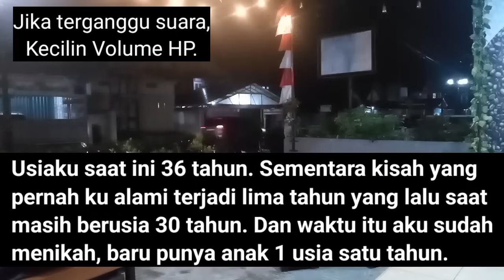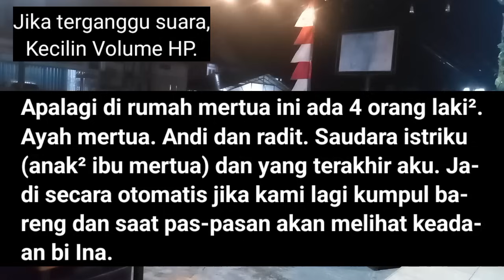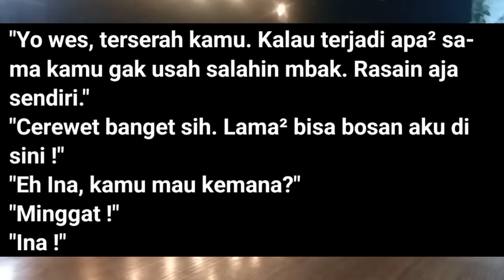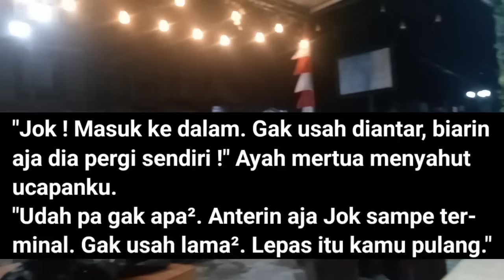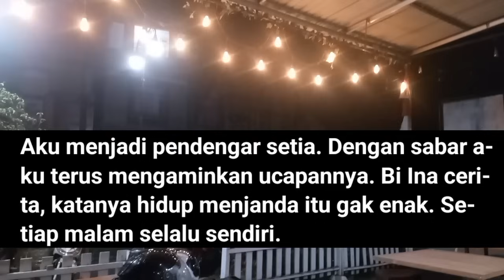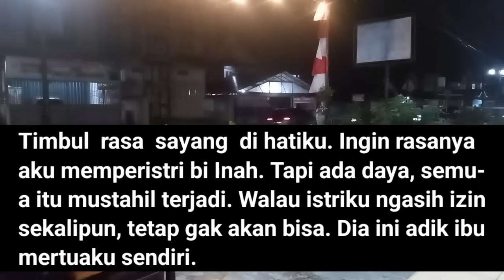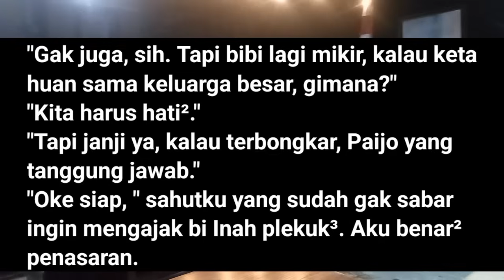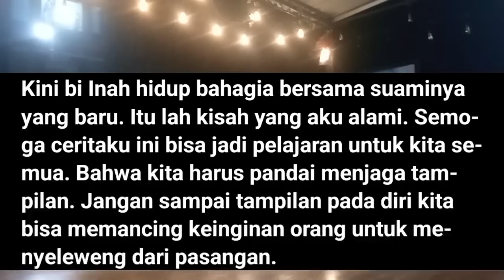Kisah Nyata || Adik Ibu Mertua minta ditemani || Cerita dan Vlog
Cerita Zian adalah channel YouTube yang membagikan Video Vlog dengan Cerita Teks (Cerpen atau Cerita Pendek).

Semoga terhibur dengan Video kali ini.

Membaca atau menonton cerita, bisa membuat kita bahagia.

Dalam menulis atau mengarang cerita, terkadang butuh waktu berjam-jam bahkan berhari-hari untuk mendapatkan hasil yang lebih baik. Namun terkadang hasil ceritanya ada yang bagus, ada yang kurang bagus. Maklum saya baru belajar.  Harap dimaklumi.

Terimakasih kawanku, yang sudah menonton dan mensubscribe channel ini.
Semoga kalian selalu diberikan kesehatan dan dipermudahkan rezekinya. Amin.